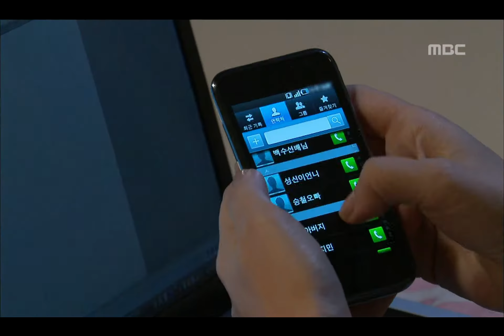Scarlet Letter, 41회, EP41, #06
Scarlet Letter(주홍글씨), 41회, EP41, 2010/10/06, MBC TV, Republic of Korea

41회 방송